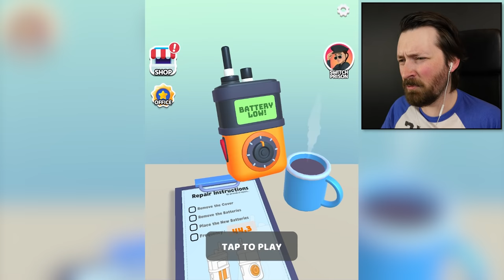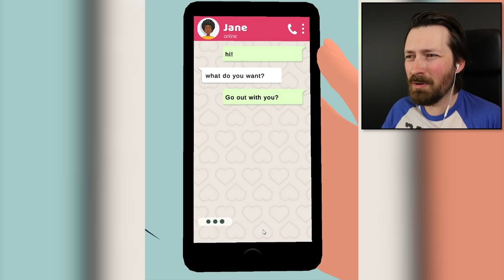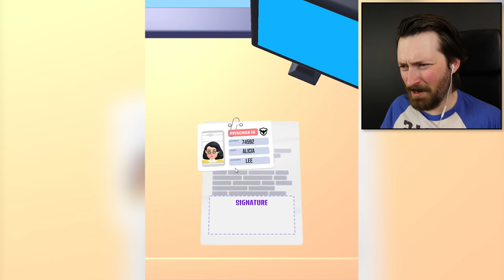I Was Put In Charge Of A Women's Prison And This Happened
I should not have been trusted with power over a group of female criminals.